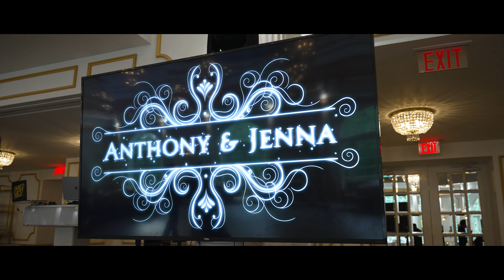Jenna & Anthony Wedding Highlight 7/7/23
✨CONGRATULATIONS to THE NEW Mr. & Mrs. Maschi✨ Anthony and Jenna’s Wedding Day 7/7/23 - Crystal Plaza - Ralph DePiro Photography 📸
Maschi and Jenna were friggen awesome! This day was a lot of fun and it’s even more fun for us to capture when you know the bride or groom personally. We have known Anthony for quite some time through family and mutual friends and we couldn’t have been happier when him and Jenna approached us for their wedding day. Another SCORCHER 🔥 here, (why is it so dam hot out?!) but we captured such a beautiful day!
When we met Jenna, we knew she was the one for Ant. They are like 2 chicken cutlets on an Italian roll, add the roasted peppa’s, fresh mozz 🤌🏻.. just perfect together 😂. Let’s take a look into their beautiful wedding day!

THE NEW, Mr. & Mrs. Maschi 💍!
🏠Venue: @crystalplaza
📸Photo: @ralphdepirophotos
🎥Video: @ralphdepirophotos
💇🏻‍♀️Hair: @beyoutiful_bride
💄Make up: @ginaritacco
👗Dress: @sengcoutureofficial
💍Rings: @mingionejewelry
🎤DJ: @mysticalentertainmentgroup
🎂 Cake: @fancycakesnj
💐 Florist: @flowersbylindalee
💌 Invitation: @littleblackdresspaperie